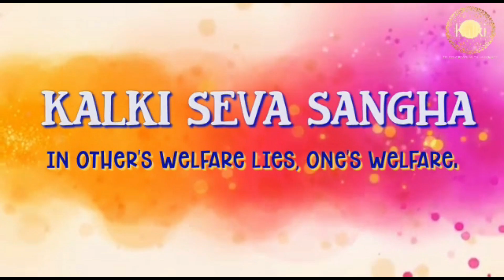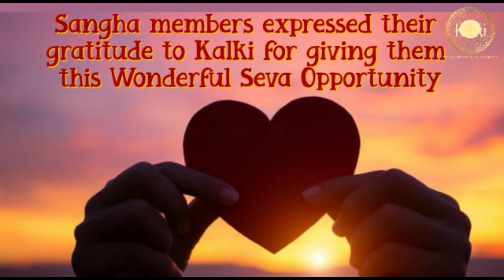Tamil: Kavali, AP | Kalki Seva Sangha #106 | Served Chilled Buttermilk to the Drivers & Passengers